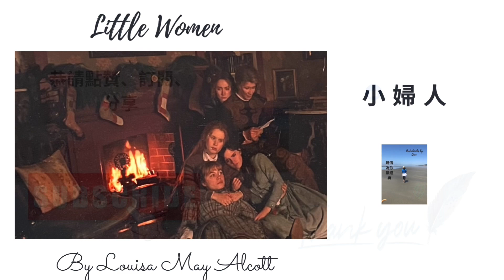聽倩為你讀經典 小婦人 by Louisa May Alcott Part 2 Chapter 44-45